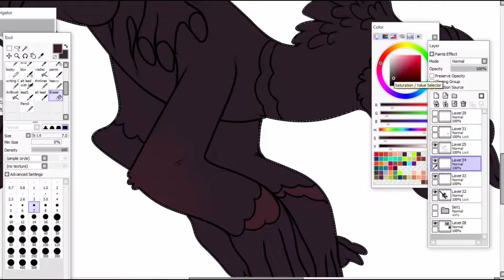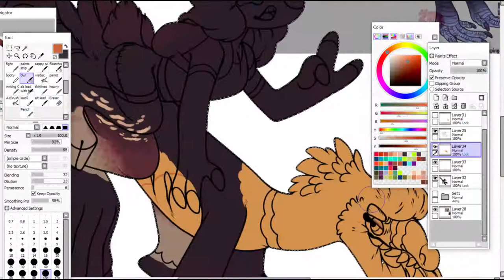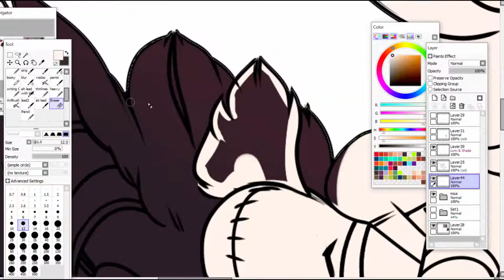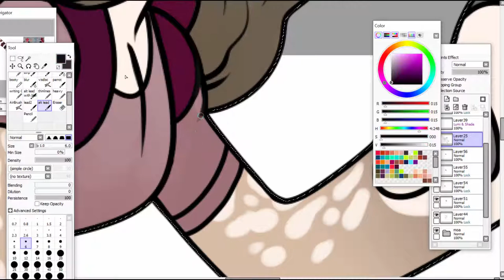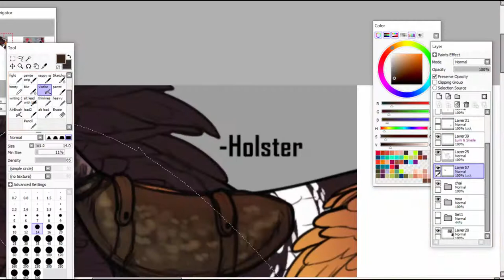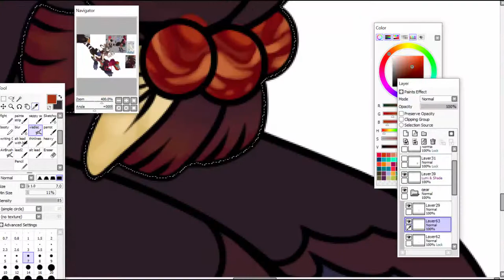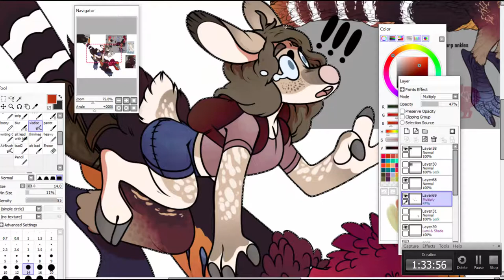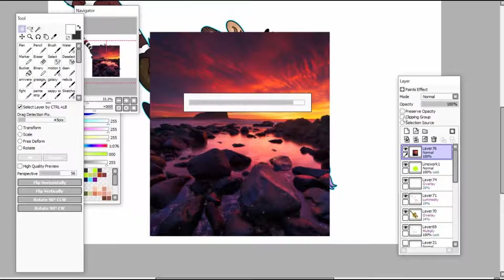Hold on Tight speedpaint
Songs
Robin Schulz-OK
O-zone-Numa Numa
Degi Heugi-Ive got an Oppurtunity